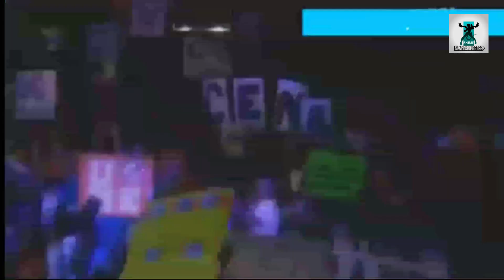Attack On Titan Season 1 Recap In Hindi | SLAYER DUBBERS